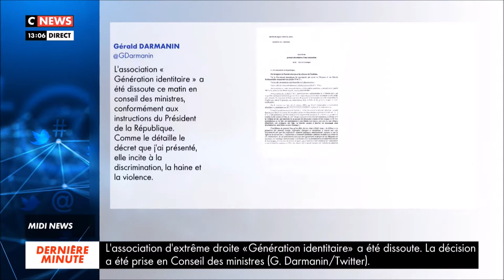Cnews 03 Mars 2021